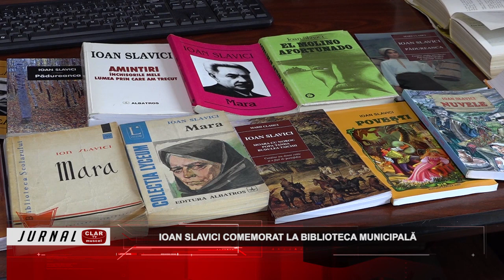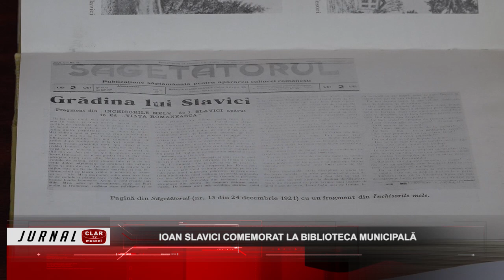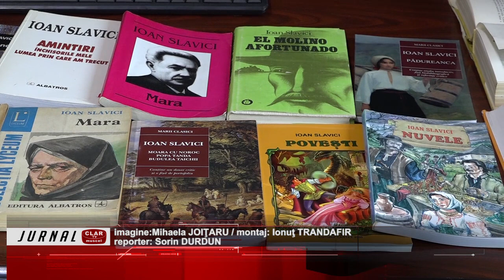Ioan Slavici comemorat la Biblioteca Municipală ( 09 08 2023 )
Scurtă descriere:

În această săptămână, Biblioteca Municipală „Ion Barbu” din Câmpulung găzduieşte o expoziţie de carte şi fotografie care scoate în evidenţă personalitatea şi opera scriitorului Ioan Slavci. În această lună, se împlinesc 98 de ani de la dispariţia celui care a lăsat câteva opere memorabile pentru literatura română, printre care amintim „Moara cu noroc” şi „Pădureanca”.